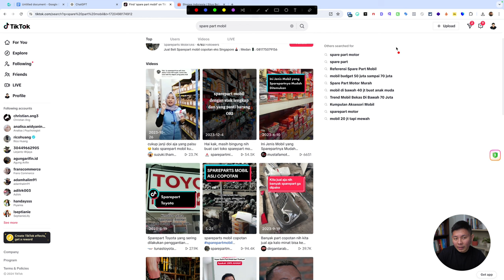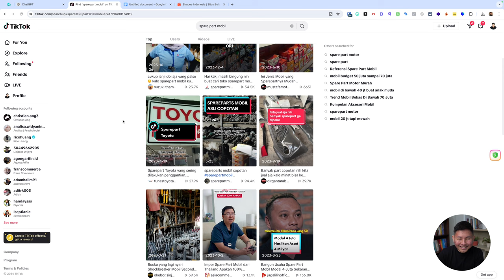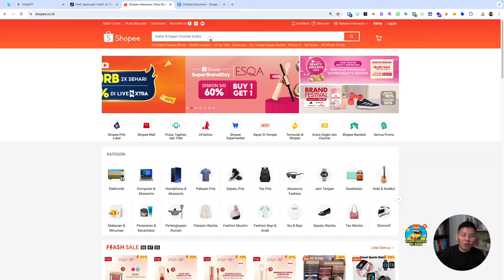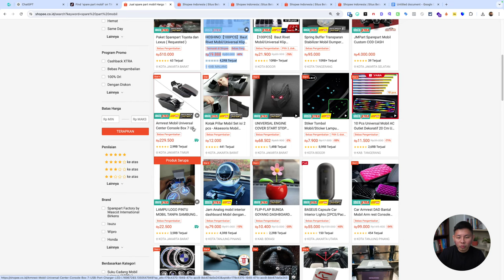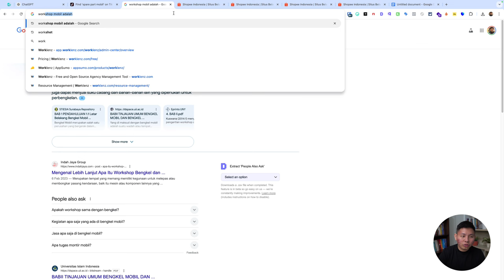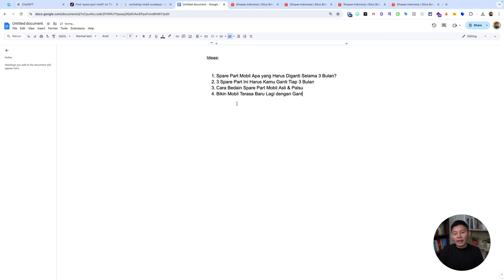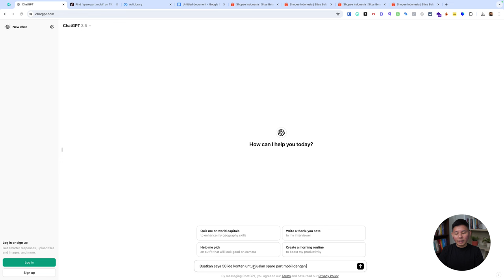Cara Menentukan Ide Konten untuk Spare Part MOBIL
✅ Menentukan ide konten untuk video YouTube tentang spare part mobil dapat dimulai dengan memahami kebutuhan dan minat audiens targetmu. Pertama, lakukan riset untuk mengetahui spare part yang sering dicari atau dibicarakan oleh penggemar otomotif.

✅Selanjutnya, cobalah membuat konten yang edukatif dan informatif, seperti tutorial pemasangan spare part, review produk, tips perawatan, dan perbandingan antara berbagai merek. Jangan lupa untuk mempertimbangkan masalah umum yang dihadapi oleh pemilik mobil dan tawarkan solusi yang praktis. Simak video ini selengkapnya!